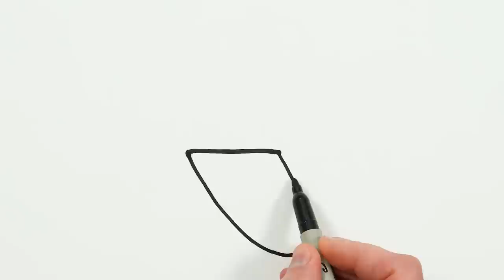How to Draw and Paint an Airplane | Drawing, Painting and Coloring for Kids, Toddlers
Let's learn how to draw an airplane easy drawings together. Come and paint with me...